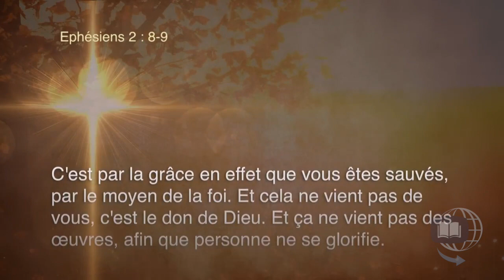Comment puis-je savoir que je suis sauvé? - Vos questions en bref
Donald de St-Jérôme nous demande: ''Comment puis je savoir que je suis sauvé?''

Extrait tiré de l'émission : ''En parcourant le sanctuaire''

Pour regardez nos émissions :
V-Télé : Dimanche, à 7h
ICI Télévision : Samedi, à 8h